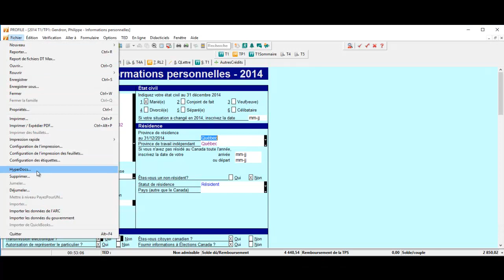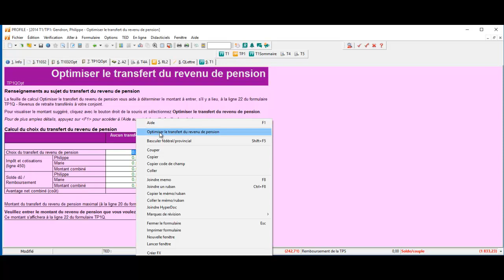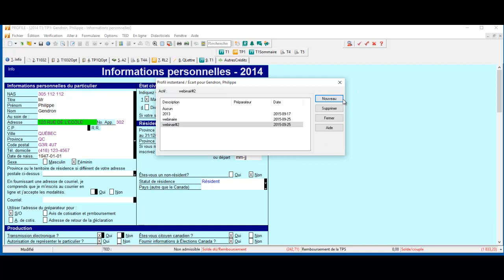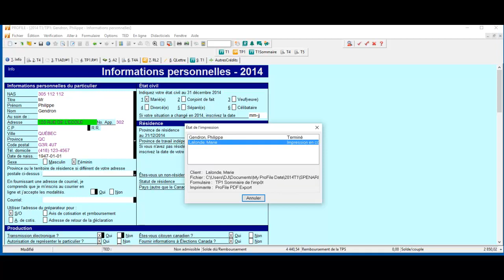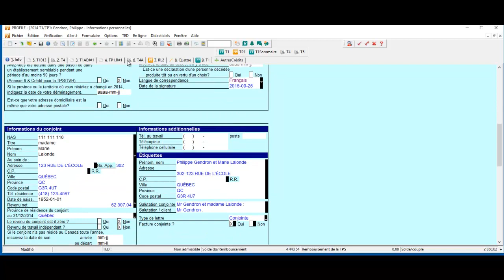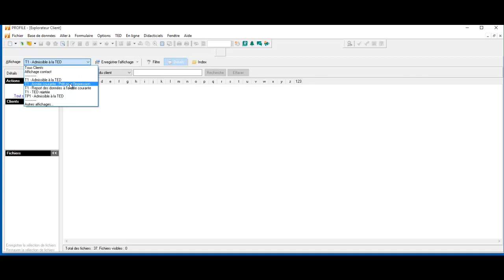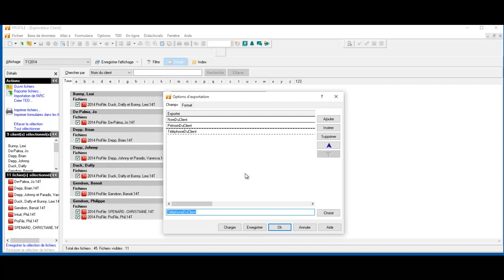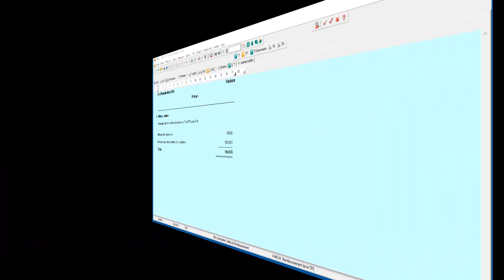ProFile pour les grands utilisateurs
Une séance avancée pour les personnes qui connaissent déjà ProFile.

Pour obtenir de plus amples renseignements sur le logiciel ProFile d’Intuit, le logiciel d'impôt professionnel le plus vendu au Canada, visitez notre site : profilefrancais.intuit.ca.